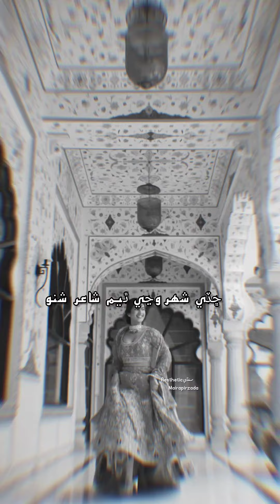Suhna akhin khe jhal sarmad sindhi